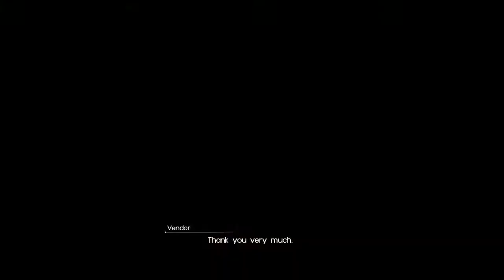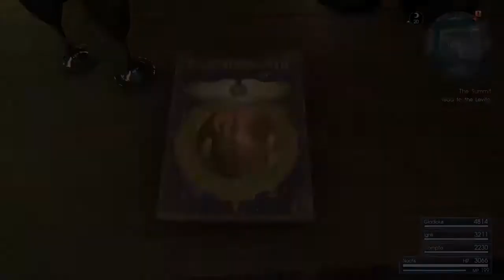Final Fantasy XV: A Dress And A Bar - Part 37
Noctis and the party tour the city before heading off to meet another of King Regis' old acquaintances at his tavern.

All those things to help keep you updated for our next video!